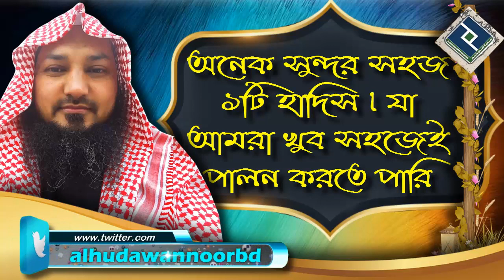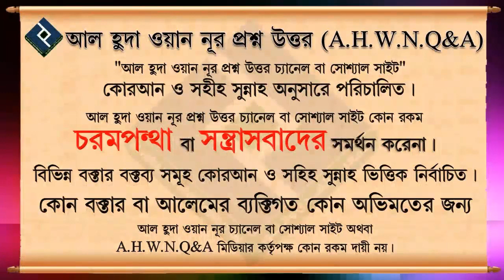অনেক সুন্দর সহজ ১টি হাদিস। যা আমরা খুব সহজেই পালন করতে পারি ᴴᴰ┇শাইখ বশির বিন আব্দুল্লাহ